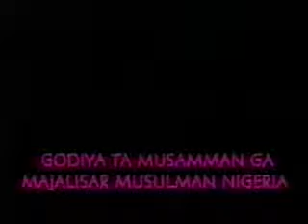Hikmar Musulunci Zama Na (34)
Shirin NTA Maiduguri da sukayi da maulana sheikh Ibrahim saleh